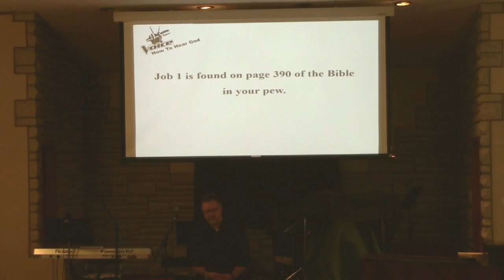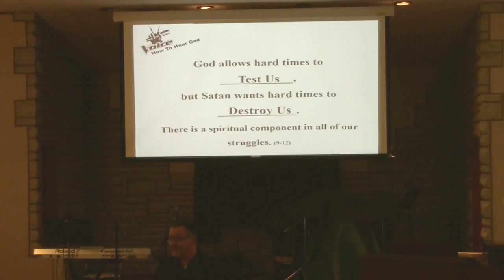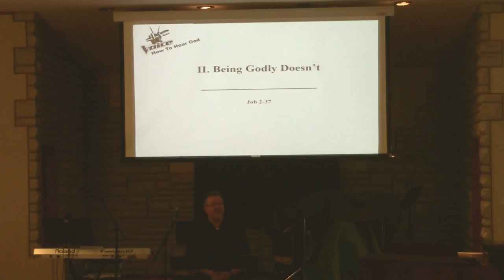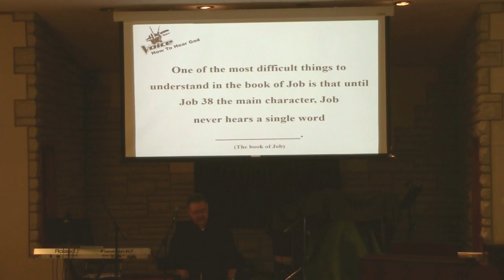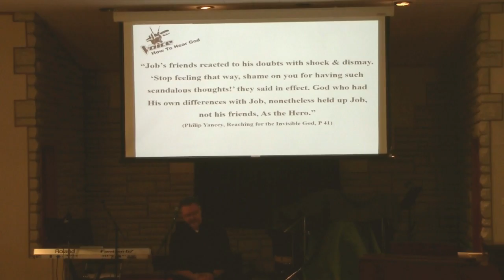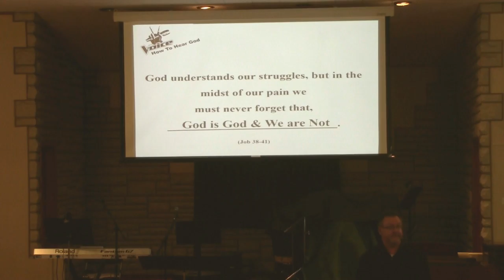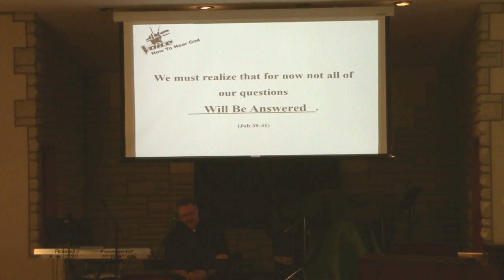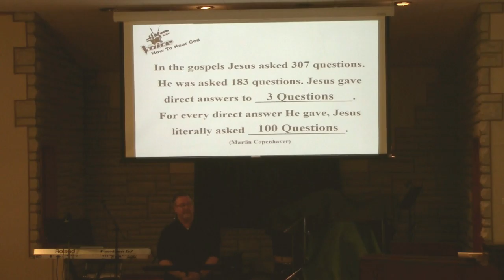The Refuge - "How to Survive When You Don't Hear God's Voice"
The Refuge - May 1, 2016
Job 1

Pastor - Tim Richards
Worship Sunday's at 10:30 A.M.

4471 Baumgartner Rd.